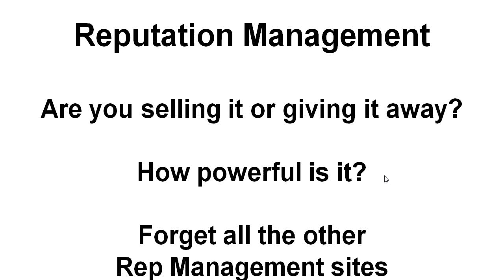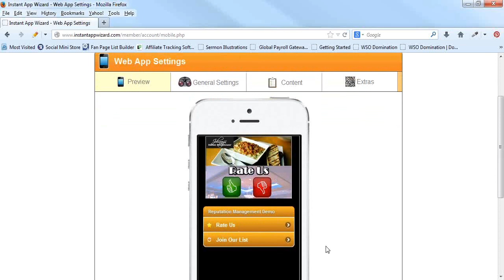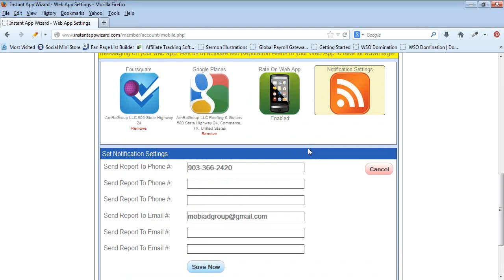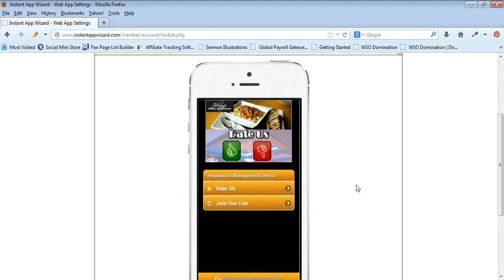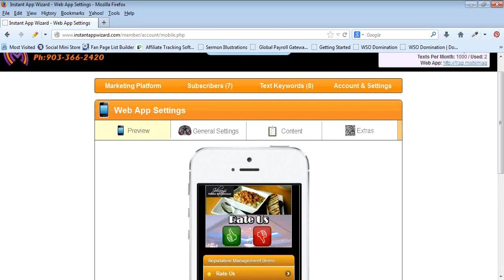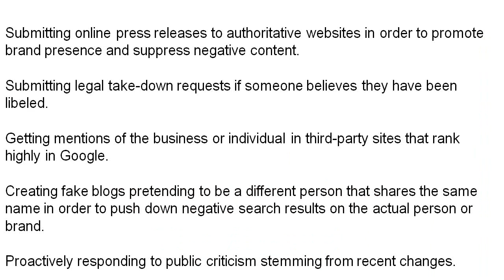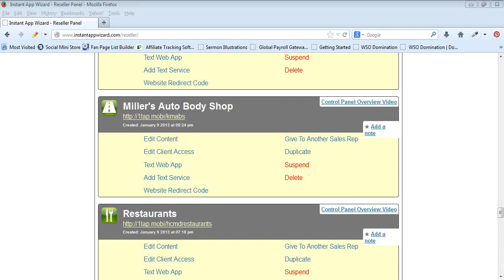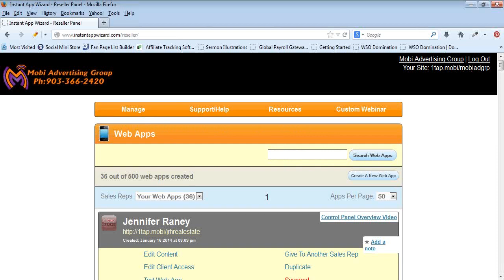Week 71 - Reputation Management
- Mobile Website Design Business.  Learn How to build a mobile web app in just minutes. Building Mobile web apps is simple to do. Mobile Web Apps is one of the fastest growing businesses into today's fast paced world of technology. Learn to build Mobile web apps here.

Mobile Website Design Business, How To Build A Mobile Web App, Mobile App Training, I Phone Training, Android Training, Instant App Wizard